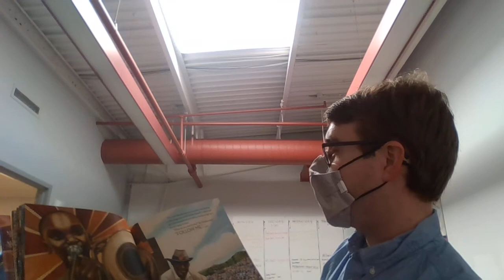Trombone Shorty Read A Loud